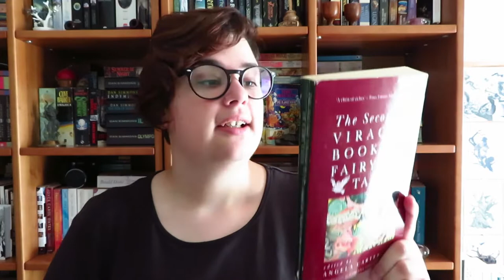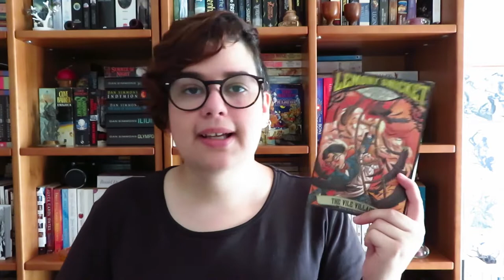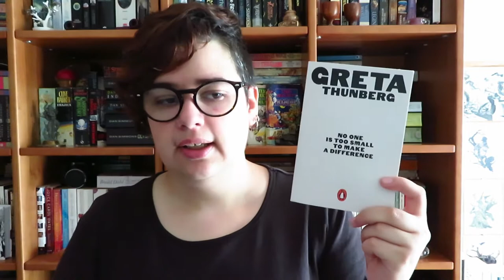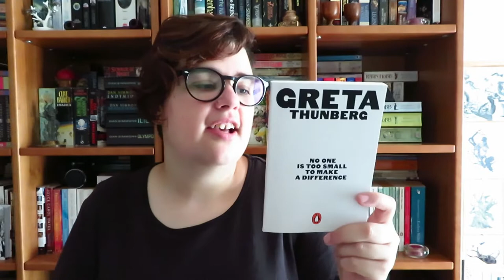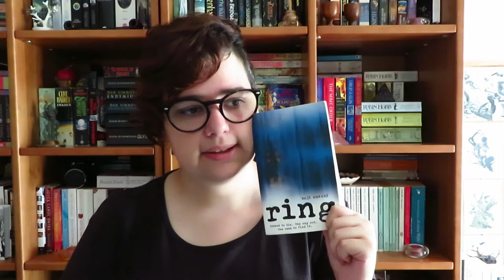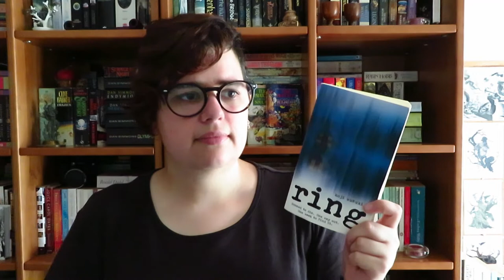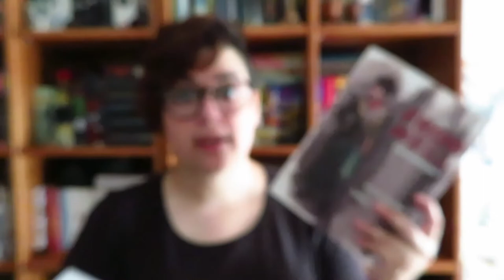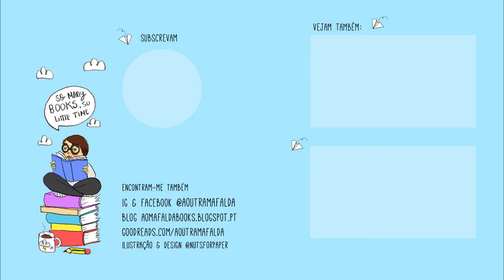Li 15 Livros em 15 Dias | Diário de Leituras Agosto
📚 Livros mencionados!
- The Metabarons de  Alejandro Jodorowsky e  Juan Giménez
- Prelúdios e Nocturnos (The Sandman #1) de Neil Gaiman
- Casa de Bonecas (The Sandman #2) de Neil Gaiman
- Terra do Sonho (The Sandman #3) de Neil Gaiman
- Estação das Brumas (The Sandman #4) de Neil Gaiman
- The Second Virago Book of Fairy Tales de Angela Carter
- The Vile Village (A Series of Unfortunate Events #7) de Lemony Snicket
- The Machine Stops de E.M. Forster
- No One Is Too Small to Make a Difference de Greta Thunberg
- Bag of Bones de Stephen King
- The Promised Neverland, Vol. 1 de Kaiu Shirai e Posuka Demizu
- Ring (Ring #1) de Kōji Suzuki
- From Hell de Alan Moore e Eddie Campbell
- From Hell Companion de Alan Moore e Eddie Campbell
- A Letra Encarnada de Nathaniel Hawthorne